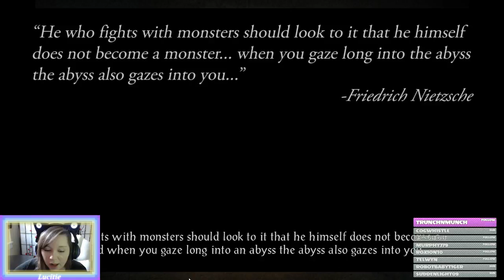Luci's Adventures - Back from vacation with Baldur's Gate, Durlag's Tower!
Got into a tricky fight in Durlag's Tower! See how long it takes to defeat the succubus XD -- Watch live